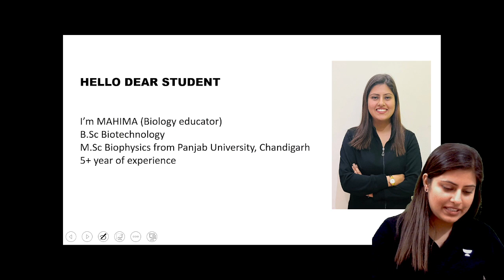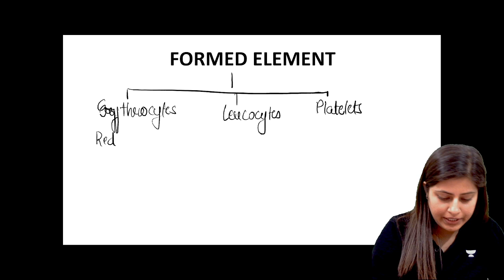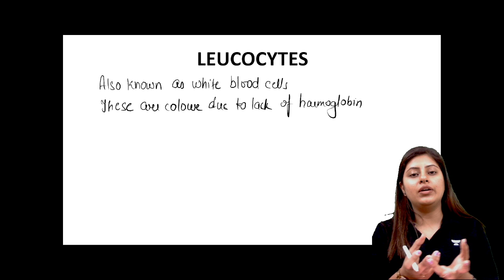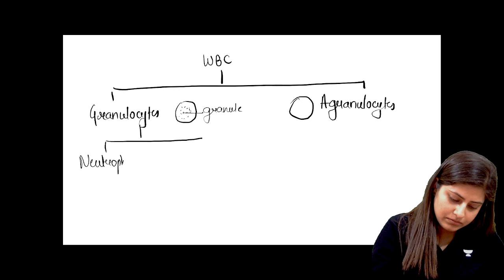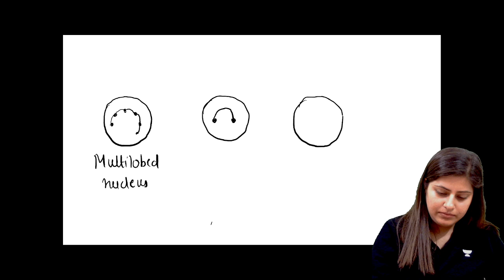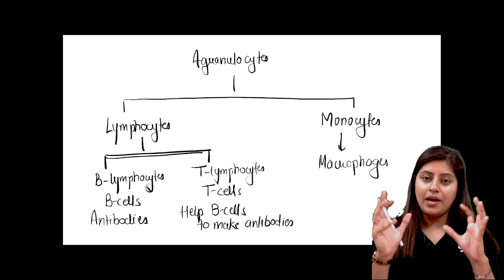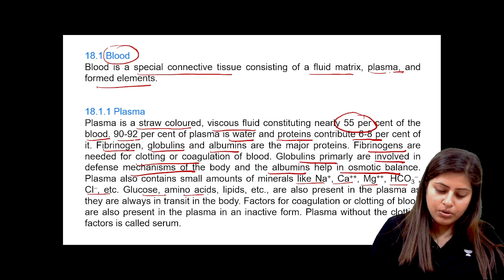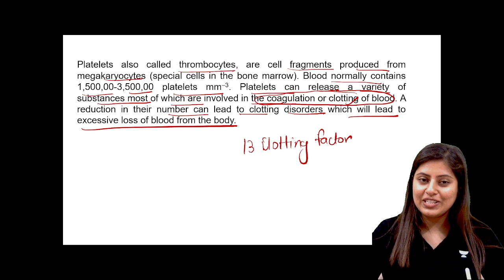Blood (Plasma and Formed Elements) | Body Fluid and Circulation | Class 11 Biology | Mahima Chugh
In this session, Educator Mahima Chugh will be discussing the Blood Plasma and Formed Elements from Body Fluid and Circulation in one shot for the Class 11 Biology Exam. Watch this complete video to boost your CBSE Class 11 Preparations.

➤ About the Educator:  -Bsc Biotechnology Msc Biophysics From Panjab University
6+ years of experience student score good marks on boards and almost all of my student score more than 90% marksTaught for NEET CBSE

You can enroll to Unacademy Subscription and get the following benefits:
1. Learn from your favourite teacher
2. Dedicated DOUBT sessions
3. One Subscription, Unlimited Access to Live Online Classes and Videos
4. Real-time interaction with best-in-class teachers
5. You can ask doubts in live online classes
6. Limited students in each Class
7. Download the videos & watch them offline